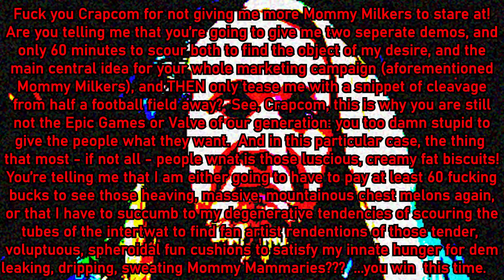The Hunt for 4K MOMMY MILKERS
I was sitting around the other day when C[R]APCOM decided to hit my ass up, out of nowhere.  They were like, look, we need to sell this new game we made and no one has ever heard of it before.  They say, look, we need the almost mythical Ronin Yeti Studio and its front man - THE Ronin Yeti - to create an "epic" commercial to promote this new product to all of the cool kids.  I told them, hey...look, no prob'; and it was a done-fucking-deal.

Strap on that bib - all you puritans and degenerates, alike - 'cause we about to drink up!  And don't forget to buy 4K MOMMY MILKERS, I mean Resident Evil Village, todaaay!

Video Timeline
00:00 - "Big Goth Tiddies"
00:34 - "Going HARDCORE"
01:53 - "Smell The Lactation"
02:27 - "That The End?"

All the SAUCE for dem images and vids:
1.) Image Artist - JustSomeNoob
2.) Image Artist - Hong (White Spider)
3.) Image Artist - OthalaM
4.) Image Artist - Aoin Hatsu
5.) Image Artist - Shinyglute
6.) Image Artist - Bokuman
7.) Image Artist - Lulu-Chan92
8.) Image Artist - MOIDUKDUM
9.) Video Artist - AlmightyPatty
10.) Image Artist - DesertKaiju
11.) Image Artist - DesertKaiju
12.) Image Artist - cham22
13.) Video Artist - GeneralButch
14.) Image Artist - ErovSaaaka
15.) Image Artist - ErovSaaaka
16.) Image Artist - MarmaladeMum

*Some content herein was created and is owned by Ronin Yeti Studio, game created by Capcom, all other media is owned by their respective creators.